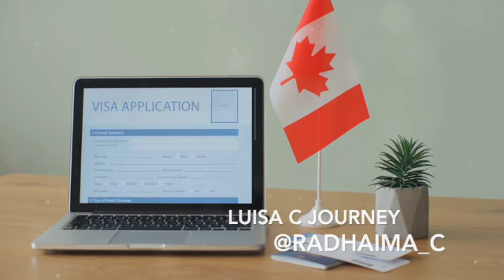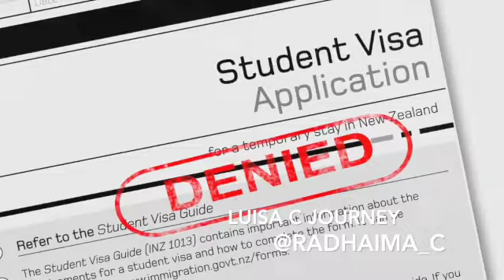Residency obligation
What is the residency obligation for PR card renewal?
In order to meet the Residency Obligation, the Government of Canada requires that you be physically present in Canada for 730 days every five years. This means that you aren't just maintaining a residence in the country.

Mira Tambien